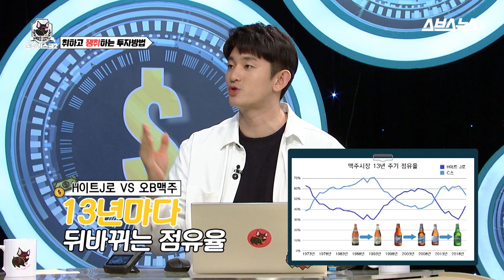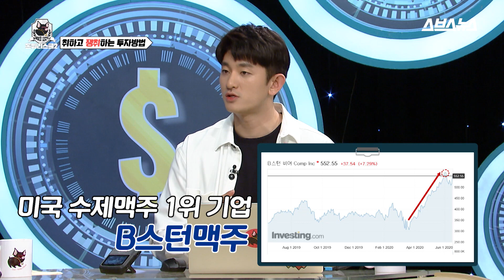[돈워리스쿨2 EP.16] 취하고! 쟁취하자! 잘 나가는 국내외 주류회사 총정리해드림 / 돈워리스쿨2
- 맥주의 계절 여름! 테·슬·라의 인기는 강남과 여의도를 보면 안다?
- 이름 때문에 곤혹스러운 '코로나 맥주' 판매량은 어떨까?
- 맥주 전쟁사 하이트 VS 카스 13년 주기설?
- 하이트진로의 기성세대와 밀레니얼 두 마리 토끼 다잡은 전략?
- 중국의 판매량 1위 맥주는 칭다오? 노노! '설화 맥주'가 한국 시장에 못들어오는 이유?
- 맥주 업계 1, 2위를 다투는 하이네켄, 버드와이저의 마케팅 전략?
- 편의점을 점령한 각양각색의 수제 맥주! 알고 보면 모두 한솥밥 먹는 사이?
- 맥주도 언택트? 무알코올 맥주 시장이 뜨고 있는 이유!

언제까지 술만 먹고 돈만 쓸 거야
쟤 수익을 봐 올라가잖아!
술, 이제 마시지만 말고 투자해 보자!